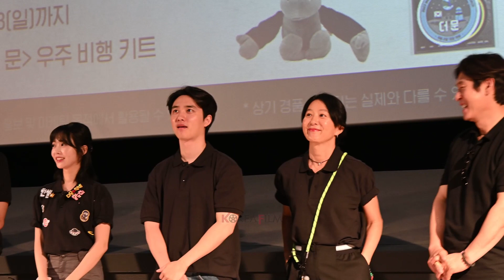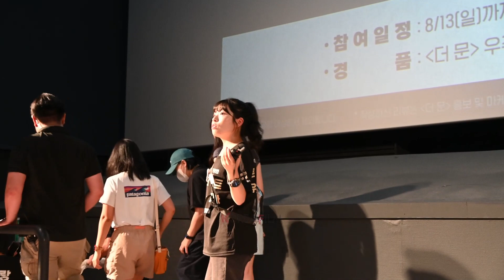230806 도경수 무대인사 입장 및 퇴장 모음.. 팬들의 엄청난 함성ㅣ[더 문] 무대인사 @롯데시네마 영등포 1관, 2관, 3관ㅣDoh Kyung Soo (EXO D.O.)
영화 '더 문'이 개봉 첫주 주말인 8월 6일(일) 무대인사 행사를 가졌다.

이날 무대인사에는 설경구, 도경수, 김희애, 박병은, 조한철, 최병모, 홍승희, 김용화 감독이 완전체로 참석해 극장을 찾아준 관객들에게 감사의 인사를 전했다.